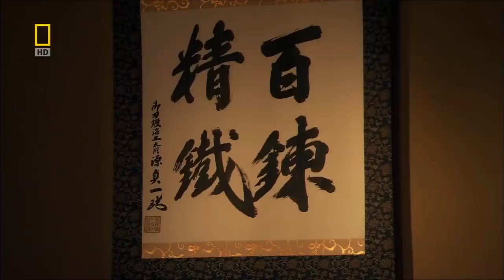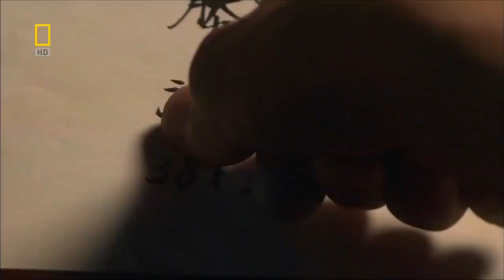Samurai Sword: The Making of a Legend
National Geographic Samurai Sword Documentary